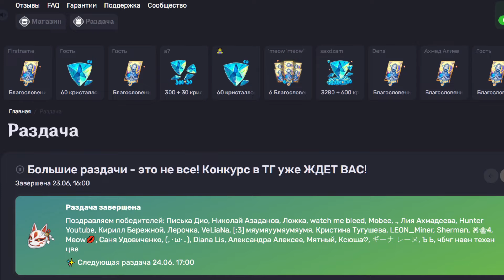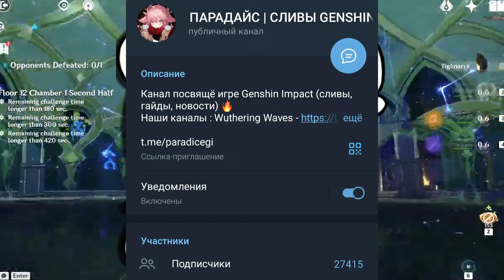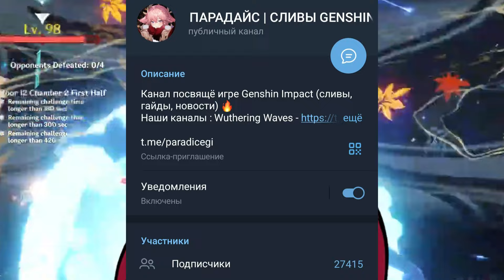4.8 БАННЕРЫ (Шень хэ, Нилу), БЕСПЛАТНЫЙ ПЕРСОНАЖ, БЕСПЛАТНЫЙ СКИН! - Genshin Impact